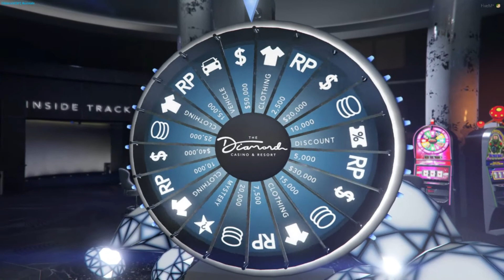Gta 5 Roleplay FIVEM | Una sera al Casinò ITA # 6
Gta roleplay Server Vaince.
Il fenomeno di questa nuova “modalità” di gta 5 sta spopolando sempre di più, parliamo di GTA 5 RP ( roleplay ), infatti il gioco targato Rockstar grazie a questo nuovo modo di vivere gta 5 e grazie a fivem.